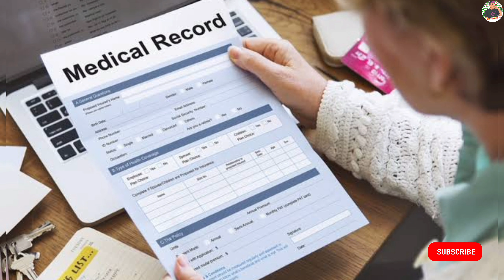யாருக்கும் இந்த நிலை வரக்கூடாது 🤬 நரக வேதனை தந்த DOCTORS | உண்மை சம்பவம் 😱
The people who wants to delete the footage ( if I used yours) please don't give us a copyright strike instead you can contact us in mail : , we will remove the content immediately or we ready give the revenue which we made from that video. because we spends lot of hardwork and time to achieve our dreams, that includes many life.

பார்வையாளர்களின் சுவாரசியத்திற்க்காக சில காப்புரிமை இலவச புகைப்படங்களை பயன்படுத்தி உள்ளோம். காட்சிகளை நீக்க விரும்புபவர்கள் (உங்களுடையதை நான் பயன்படுத்தியிருந்தால்) தயவு செய்து எங்களுக்கு பதிப்புரிமை எதிர்ப்பை வழங்க வேண்டாம், அதற்கு பதிலாக நீங்கள் எங்களை மின்னஞ்சலில் தொடர்பு கொள்ளலாம் : , உள்ளடக்கத்தை உடனடியாக அகற்றுவோம் அல்லது அந்த வீடியோவின் மூலம் பெற்ற ‌வருவாயை வழங்க தயாராக இருக்கிறோம், ஏனென்றால் எங்கள் கனவுகளை அடைய நிறைய உழைப்பையும் நேரத்தையும் செலவிட்டுள்ளோம், அதில் பல வாழ்க்கையும் அடங்கும்.

நன்றி 🙏